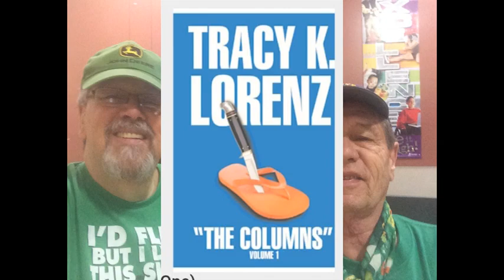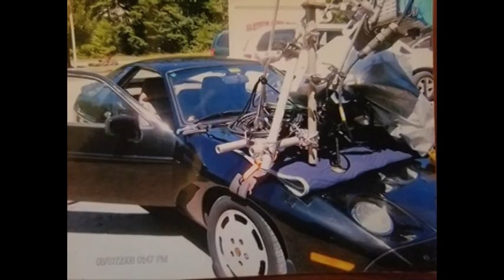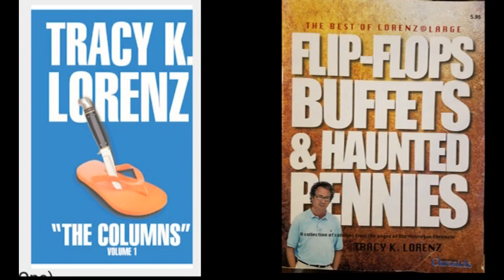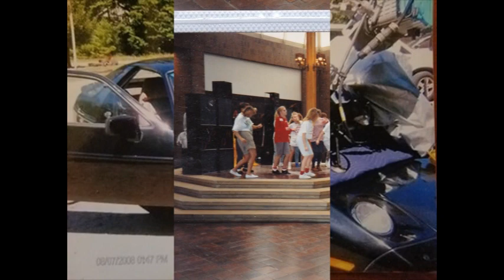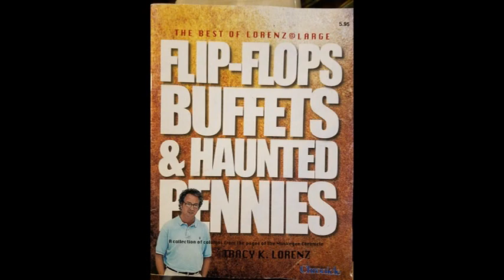TALK N TUNES PETER TRIP PT MAY 2020